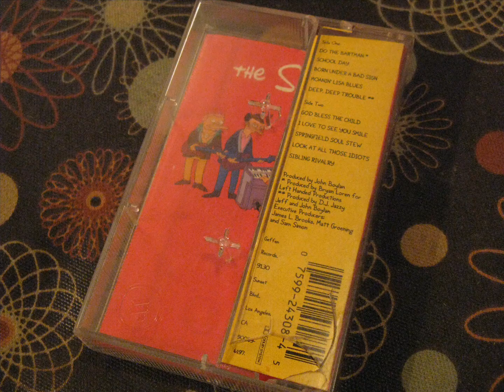Bart Simpson - Do the Bartman - Cassette 1990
From the 1990 cassette, The Simpsons Sing the Blues.